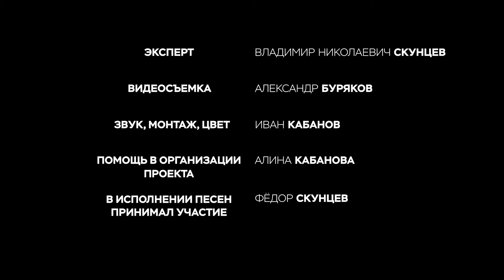Владимир Скунцев - «Это не нотное пение, это родовое» / Традиционные казачьи песни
Владимир Скунцев - собиратель и исполнитель казачьих песен, руководитель ансамбля «Казачий круг».

«Это не нотное пение, это родовое» / Традиционные казачьи песни

Содержание:

0:00 – Вступление
01:14 – С чего начался Ваш творческий путь?
03:08 – Опыт первых экспедиций.
05:39 – Хутор Зимняцкий, его особенности и многодишкантовая традиция.
06:50 – Былина «У князя, у богатого».
09:19 – Мужской дишкант, его происхождение. Как научиться исполнять.
11:59 – Казачья протяжная песня. В чем особенности жанра?
15:07 – Ощущаете себя народным исполнителем?
15:52 – Нужно ли профессиональное музыкальное образование?
16:47 – Песня «Зародилась сильна ягодка». Николай Титов.
24:44 – Владимир Скунцев исполняет песню «Зародилась сильна ягодка».
27:08 – Скрипка в народном ансамбле.
29:00 – Владимир и Фёдор Скунцевы исполняют песню «Зародилась сильна ягодка».
33:24 – Пение в семье. В чем смысл?
34:49 – Песня «Что ж у нас ранёшенько на дворе» (Ласточка). Общая характеристика.
37:02 – Исполнение песни семейным дуэтом.
39:29 – Что Вы пожелаете людям, изучающим русскую традиционную культуру?

Берет интервью - Иван Кабанов.

Съемка - Александр Буряков.
Звук, монтаж, цвет - Иван Кабанов.

Интервью записано в рамках проекта "Фолк-презентация" в 2020 году.

Будем рады любой Вашей поддержке, это позволит создавать нам и дальше видеоролики! Номер карты: 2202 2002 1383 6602 с пометкой "Фолк-презентация".